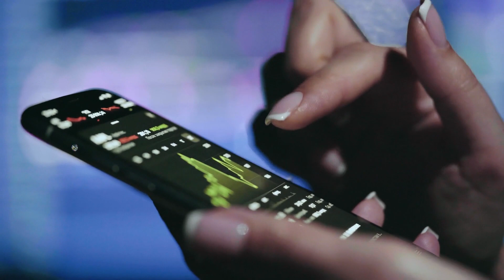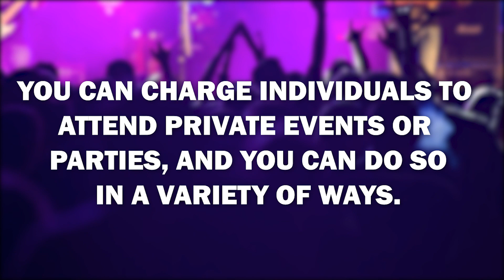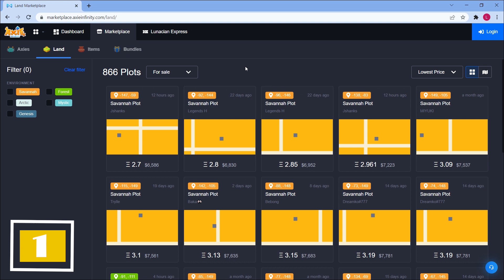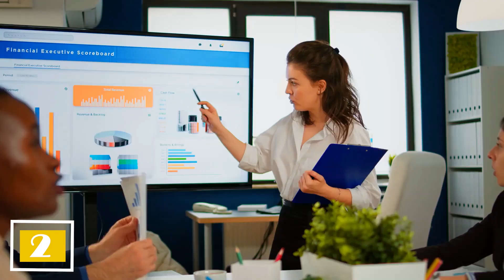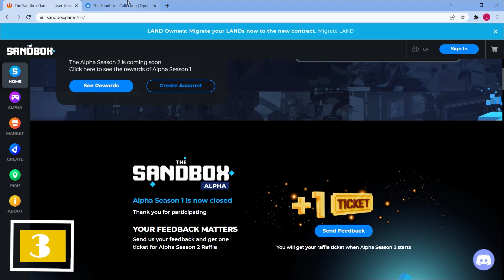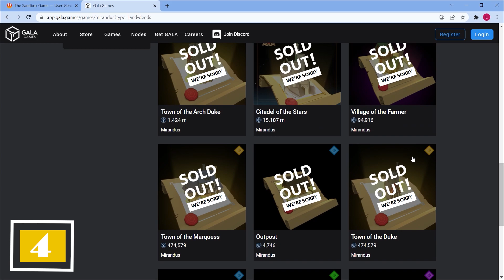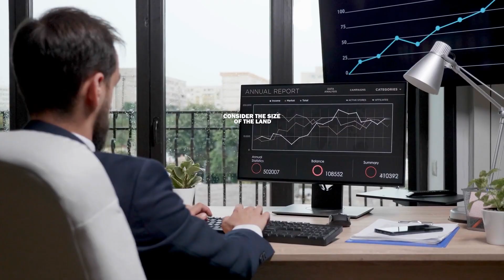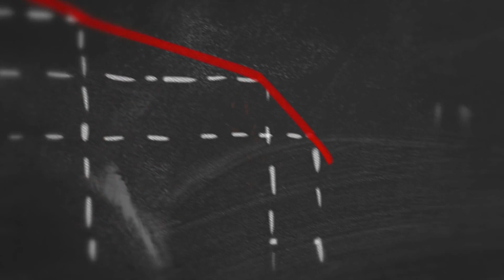How You Can Invest and Buy Virtual Land in the Metaverse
n today's video, we'll discuss investing in virtual land in the metaverse. Buying some of these areas will be a significant opportunity. Some of the use cases and purposes of these land parcels, as well as the factors that contribute to their worth, will be discussed in these meta verses. So, if you've ever had questions regarding virtual land in the metaverse, this is the video for you.

3:34    -  Axie Infinity
4:58    -  Decentraland
6:30    -  The Sandbox
8:11    -  Mirandus
11:33  -  Consider The Size Of The Land

Our channel is a culmination of our experiences and content that motivates us.

-NFT’s

- Metaverse

- NFT Gaming

We will be showing you the latest news, tips and tricks related to NFTS, Virtual Real Estate, and NFT Gaming. The possibilities are truly endless. Whether it’s buying collectible NFT art or buying virtual real estate next to Snoop Dogg and renting your virtual land-we got you covered. Whether you are a beginner or a veteran, we are creating and curating content about this amazing segment of Web 3.0 and we are delivering content to you on a daily basis.